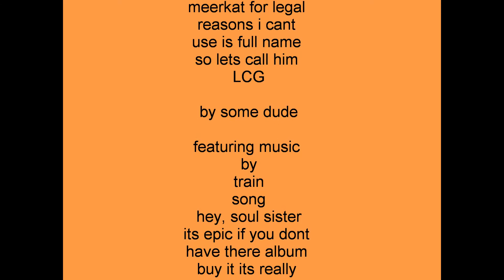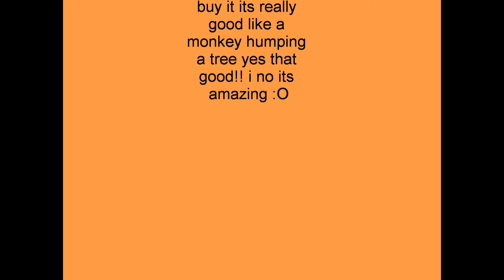meerkat- IT WANTS YOU TO NO D:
this is a true story about some sick person that got turned on by meerkats & jizzed his sen